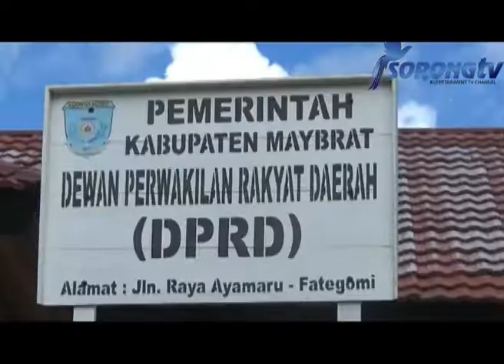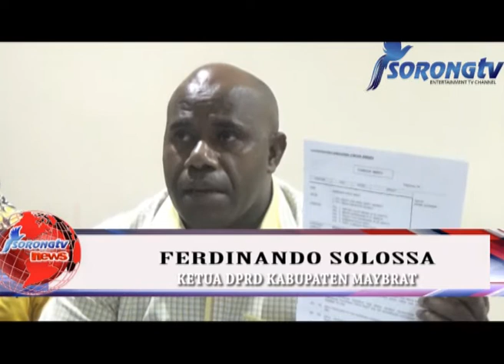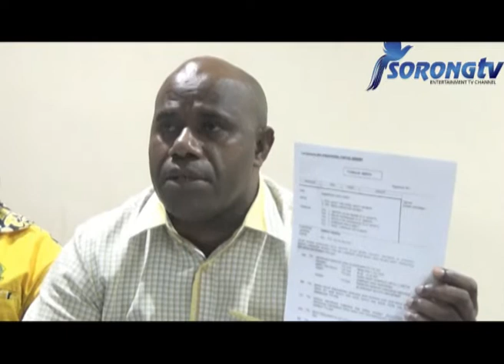GUBERNUR PAPUA BARAT, PANGGIL BUPATI KAB MAYBRAT BAHAS RENCANA KUNJUNGAN MENDAGRI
SAKSIKAN KABAR SORONG HANYA DI SORONG TV
BEKERJASAMA DENGAN PT. CAKRAWALA NUSANTARA VISION (TV KABEL)